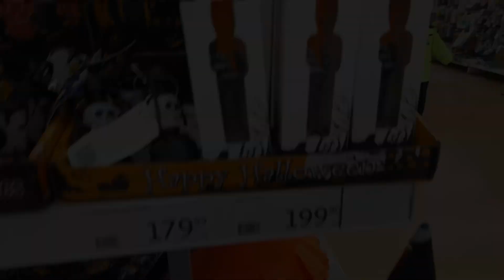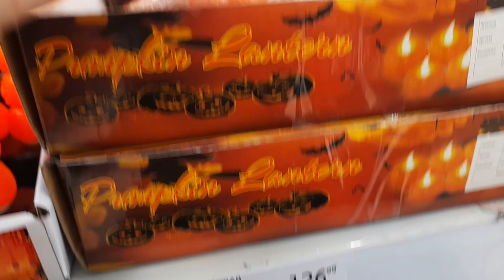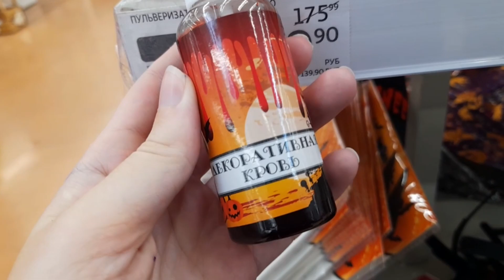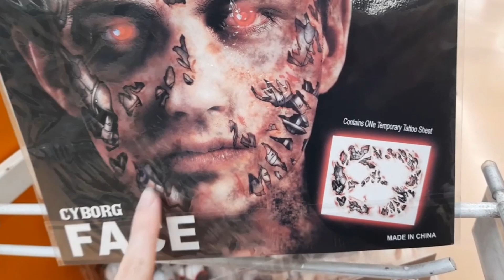HALLOWEEN SHOPPING - ХЭЛЛОУИН ВОЗВРАЩАЕТСЯ!// Самые КРУТЫЕ хэллоуинские СВЕЧИ В АШАНЕ | Alex Li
Я уверена, что сможем! Если это произойдёт, то 31 декабря вы увидите меня в очень новом образе!

Aloha! И это Halloween shopping. Сегодня я вместе с вами иду в АШАН и FIX PRICE, чтобы купить что-нибудь интересненькое к ХЭЛЛОУИНУ (да-да, праздник уже прошёл, но я решила выложить этот ролик. Ведь лучше поздно, чем никогда!). Больше всего мне понравились хэллоуинские СВЕЧИ, они НЕРЕАЛЬНЫЕ. Кстати, в ФИКС ПРАЙСЕ появилась новогодняя коллекция украшений!!! Интересно? Понравилось видео? HALLOWEEN SHOPPING - ХЭЛЛОУИН ВОЗВРАЩАЕТСЯ!// Самые КРУТЫЕ хэллоуинские СВЕЧИ В АШАНЕ | Alex Li

Do you think we will be able to gain 1000 subscribers on this channel before the New Year? I'm sure we can! If this happens, then on December 31 you will see me in a very new image!

Aloha! And this is Halloween shopping. Today I'm going to AUCHAN and FIX PRICE with you to buy something interesting for HALLOWEEN (yes, the holiday has already passed, but I decided to post this video. After all, it's better late than never!). Most of all I liked Halloween CANDLES, they are UNREAL. By the way, a New Year's jewelry collection has appeared in the FIX PRICE!!! Interesting? Did you like the video? HALLOWEEN SHOPPING - HALLOWEEN IS BACK!// The COOLEST Halloween CANDLES IN AUCHAN | Alex Li